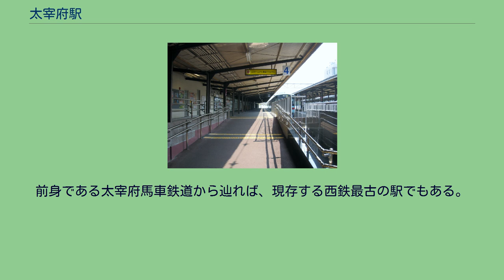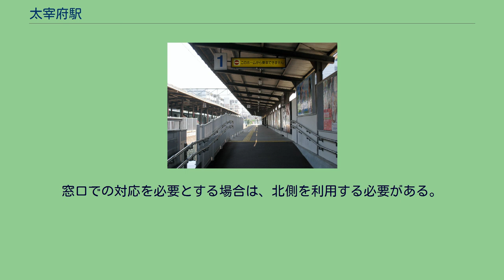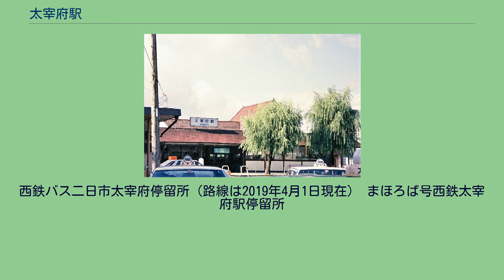太宰府駅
太宰府駅（だざいふえき）は、福岡県太宰府市宰府二丁目にある西日本鉄道（西鉄）太宰府線の駅。
同線の終点で、太宰府天満宮最寄り駅である。
なお、大宰府駅との表記は誤り。
前身である太宰府馬車鉄道から辿れば、現存する西鉄最古の駅でもある。
頭端式3面2線のホームを持つ地上駅。
2線を3面のホームで挟む構造となっており、中央のホームが乗車専用、両側のホームが降車専用となっている。
「「古都太宰府」の展開」（太宰府市史）に、1965年12月にホームを増設したという記述がある。
ホーム端部の先に太宰府天満宮を模した外観の駅舎があり、ホームからスロープでほぼ段差なくつながっている（4番ホームの一部に階段あり）。
改札口は駅前広場に面した北側のほか、東向きにも駅からの出場専用改札口が設けられている。
窓口での対応を必要とする場合は、北側を利用する必要がある。
のりば 2020年度の1日平均乗降人員は6,619人 であり、西鉄の駅としては第17位である。
太宰府市の中央部よりやや北東寄りに位置する。
駅構内に観光案内所が設けられており太宰府天満宮にも近く、太宰府観光の拠点となっているが、太宰府市の中心市街地及び市役所へは隣の西鉄五条駅の方が近い。
駅前を福岡県道35号筑紫野古賀線が通る。
同道路は駅の南側約200mの位置に有る梅大路交差点で福岡県道76号筑紫野太宰府線と交差する。
西鉄バス二日市太宰府停留所（路線は2019年4月1日現在） まほろば号西鉄太宰府駅停留所